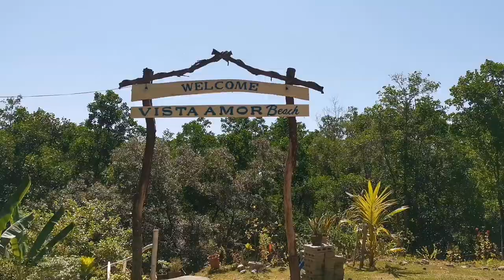To the beach? Family bonding, seafoods, lechon and the sea.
Lets eat some seafoods.